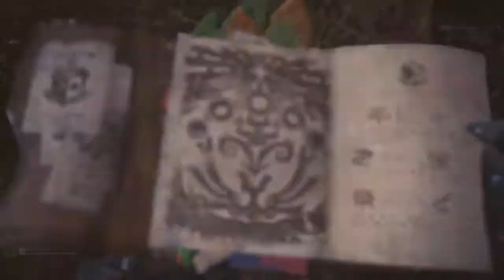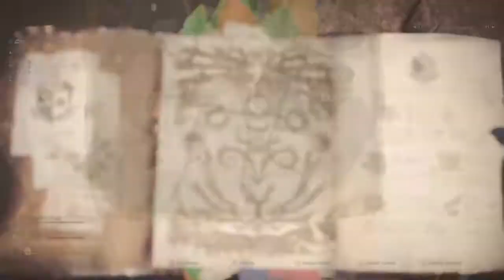Monster Hunter: World escama de gajau